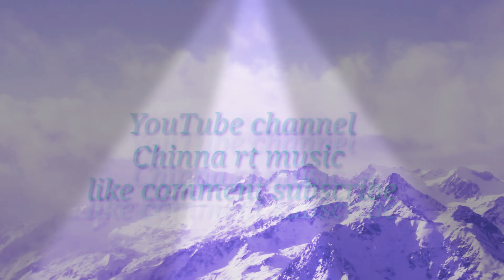yogi //songs //video( marriage)